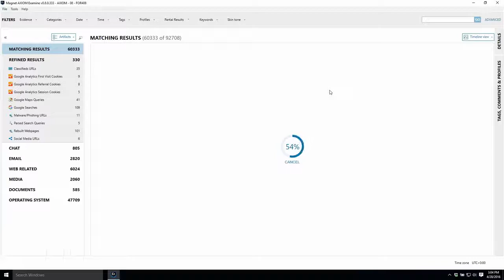Magnet AXIOM Centralized Views - Look Deeper in Data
With Magnet AXIOM, forensic investigators have the ability to view and compare different artifacts in the same pane (or all the artifacts in a case for that matter). This can be useful when they want to compare data from different artifacts that may have some common data between them, but not everything is identical. For example, if they want to view the web history between Chrome, Firefox, and IE, previously they would have had to look at each of them individually, but now with AXIOM they can view them all together at the same time.

About Us:
Magnet Forensics is a global leader in the development of digital forensics software that acquires, analyzes and shares evidence from computers, smartphones and tablets.

Magnet Forensics has been helping examiners and investigators fight crime, protect assets and guard national security since 2009. Magnet Forensics has become a trusted partner for thousands of the world’s top law enforcement, government, military and corporate organizations in over 92 countries.  Court-admissible evidence recovered by Magnet Forensics tools has been used to support a wide-variety of investigations including cybercrimes, child exploitation, terrorism, human resource disputes, fraud, and intellectual property theft.

Specialties
Digital Forensic Software, Data Recovery, Internet Artifacts, Computer Forensics, Mobile Forensics